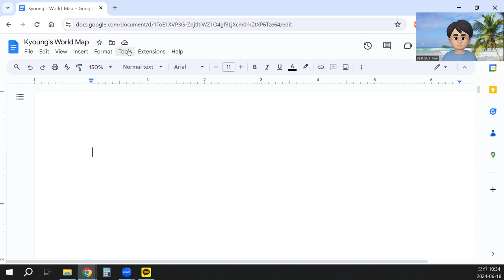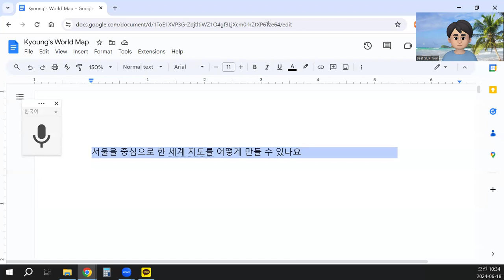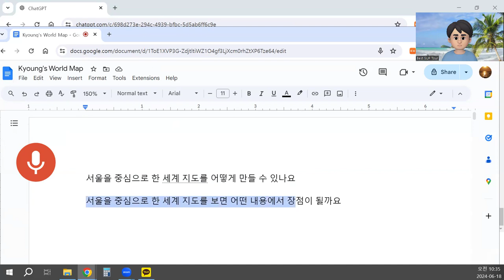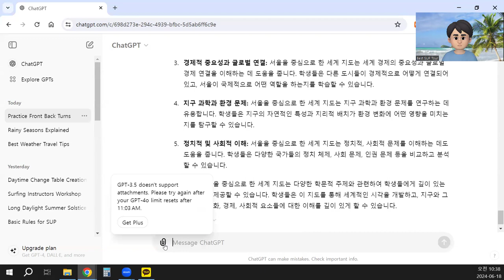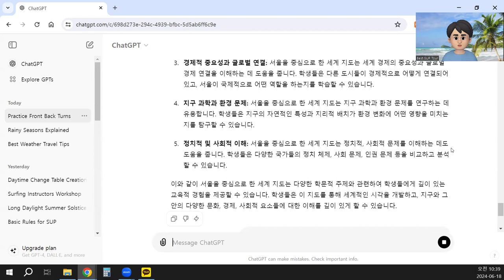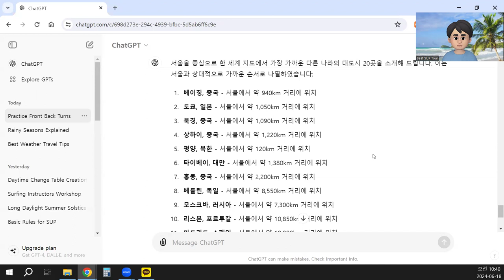타이핑 안하고 소리를 이용해서 Chat GPT 사용하는 꿀 팁 !!